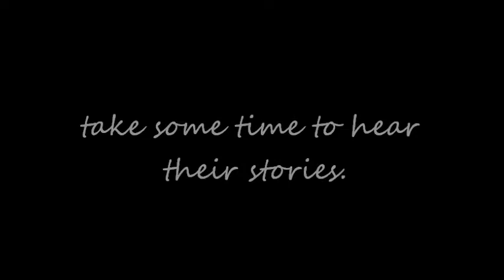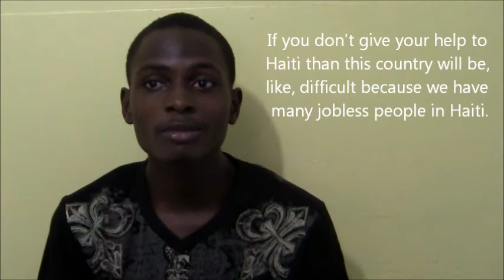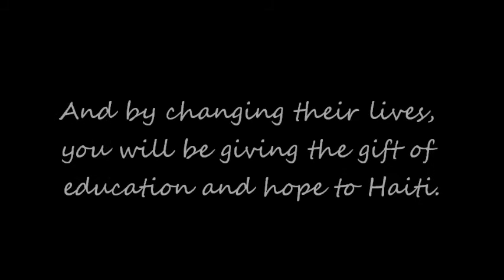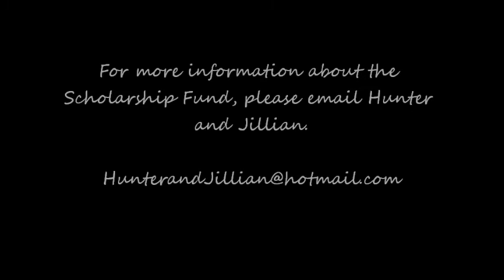Scholarship Fund 2011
We are dreaming BIG here at the CHCH. Watch the video and help us raise money for our kids to go to University.